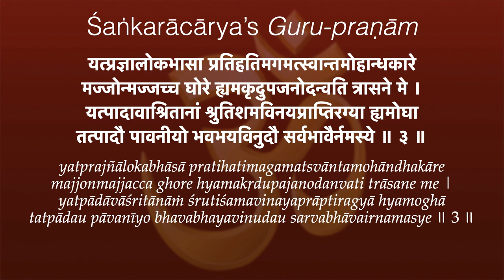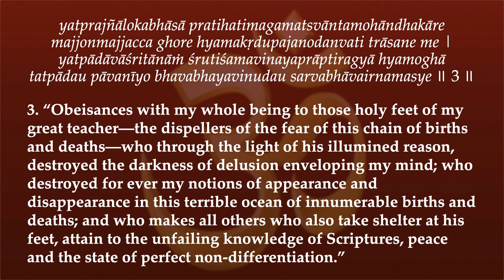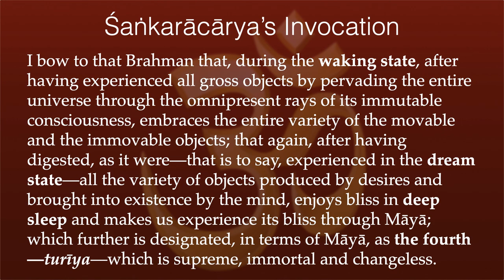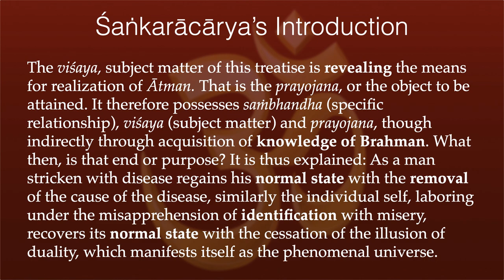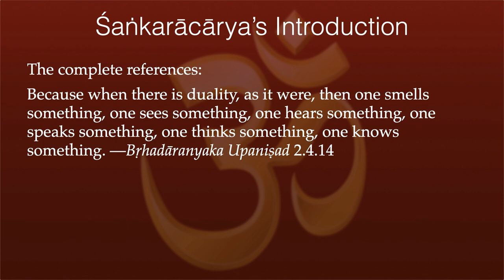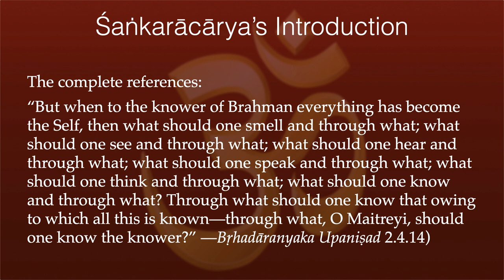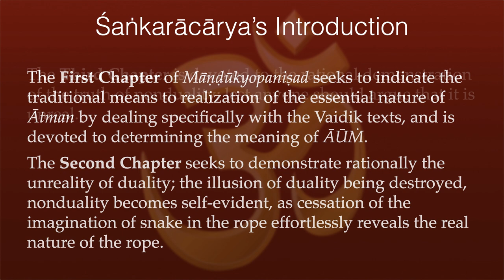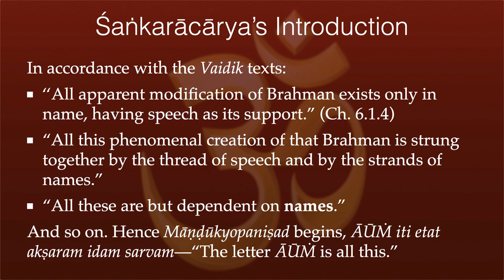Māṇḍūkyopaniṣad Intro 2–Guru-Pranam & Invocation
“I bow to that Brahman, the destroyer of all fear of those who take shelter under It—which, though unborn, appears to be associated with birth through Its inscrutable and indescribable power of knowledge and activity; which, though ever at rest, appears to be moving; and which, though non-dual, appears to have assumed multifarious forms to those whose vision is deluded by the perception of endless objects and their attributes.”